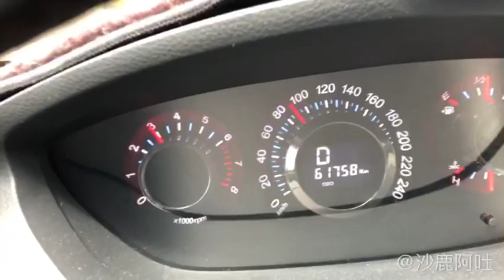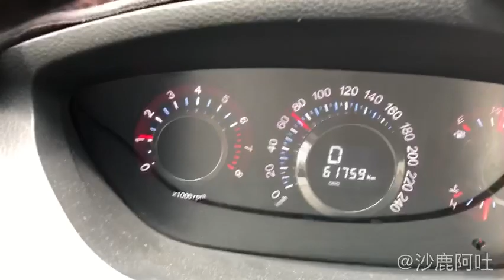LUXGEN U7 22T 納智捷 SUV TURBO ,排氣管改裝ARMA遙控側排氣閥門全紀錄/尾管大小聲切換聲音檔,遙控器操作設定方式